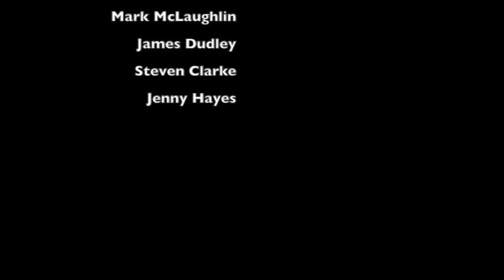Jack The Lad